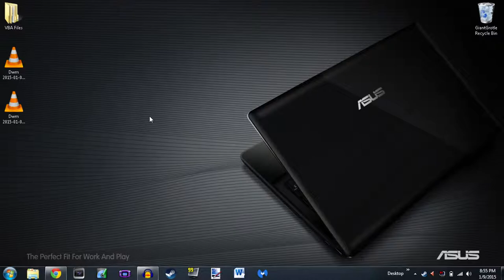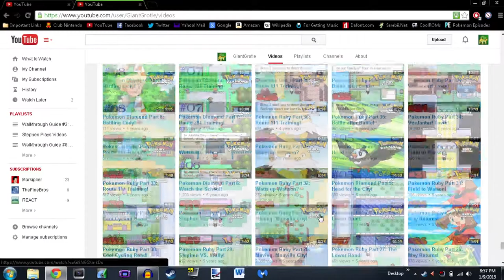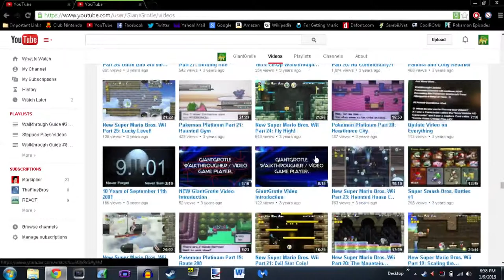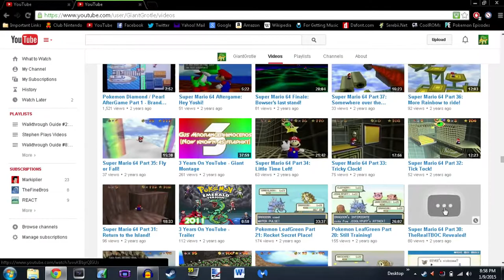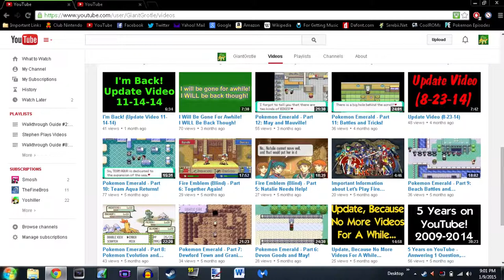I Will Be Gone! I WILL Be Back Though! (I'm Serious This Time!) | GiantGrotle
I'm serious this time everyone! I am taking about a month long hiatus to finally learn how to drive!
I will be back in about a month!
I WILL be back though, so don't worry about that! I'm serious this time!

Pokemon GiantGrotle Ruby Sapphire Diamond Pearl Dialga Palkia Pikachu Raichu Mario Luigi Peach Super Bros. Brothers Mudkip Turtwig Charmander Squirtle Bulbasaur Nintendo Game Freak Nintendo Wii Nintendo GameCube Super Mario Sunshine Super Mario 64 New Super Mario Bros. Wii Pokemon Ruby Pokemon Sapphire Pokemon Yellow Pokemon Blue Pokemon Red Pokemon Green Pokemon Emerald Pokemon Pearl Pokemon Diamond Pokemon Platinum Giratina Azelf Uxie Mesprit Grotle Torterra Luma Peach Bowser Mario Kart Grand Prix 100cc Mario Kart Wii Pokemon Gold Pokemon Silver Pokemon Crystal Chickorita Totodile Cyndaquil Ho-Oh Pokemon Trainer Gary Pokemon Trainer Grotle Pokemon Trainer Sam Pokemon Trainer Matt Pokemon Trainer Red Pokemon Trainer Ash Lugia Celebi Mario Sports Mushroom Cup Flower Cup Star Cup Special Cup Leaf Cup Shell Cup Lightning Cup Banana Cup Mario Kart 64 Stephen Plays Nintendo Entertainment Donkey Kong Nintendo Entertainment System Excite Bike Nintendo Entertainment System Pac-Man Kirby's Adventure Metroid Battle Toads Dr. Mario Duck Tales The Legend of Zelda II - The Adventure of Link Update Video Aladdin Grand Theft Auto Advance Donkey Kong Country Super Smash Bros. Super Mario Kart F-ZERO Kirby Superstar Mega Man 5 Mortal Kombat Super Mario Bros. Zombies Ate My Neighbors Super Metroid Super Punch Out! Flappy Bird Yoshi's Island Lego Star Wars The Complete Saga Chrono Trigger EarthBound Mario Kart 64 Double Dash!! Mario Kart Wii Fire Emblem Pokemon Emerald Pokemon Sapphire Nuzlocke Adventure